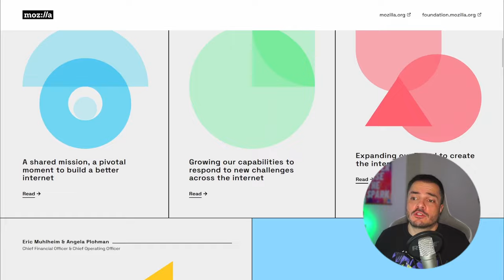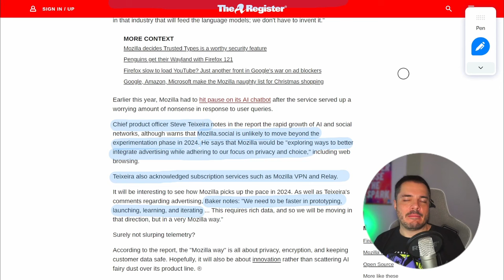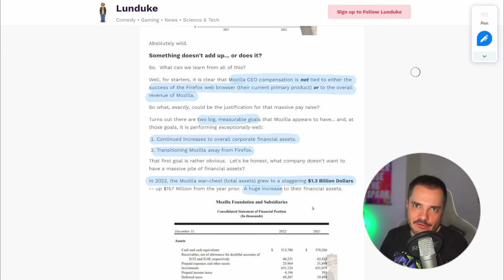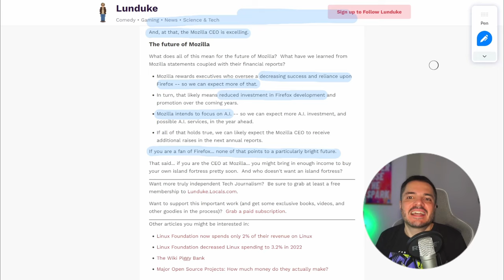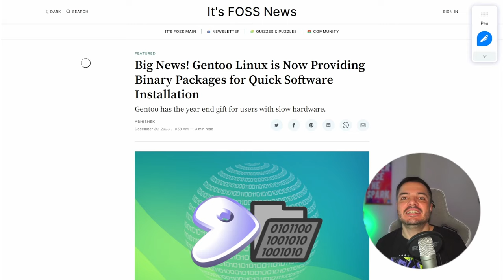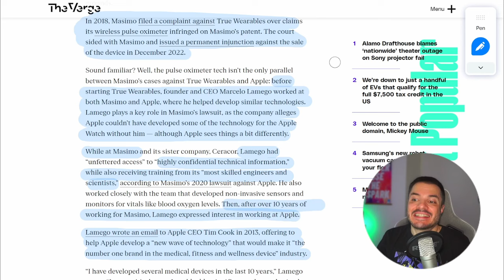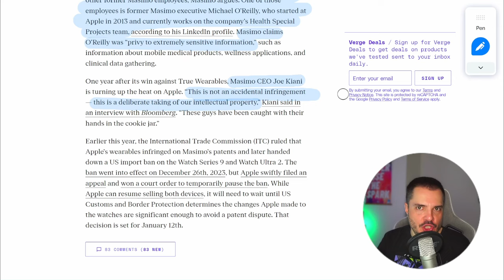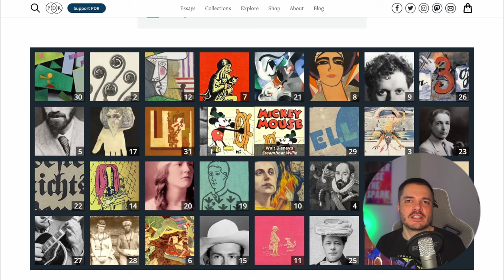Cosa emerge dall'annual report di Mozilla, e altre news - Buongiorno 162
Nella prima puntatona dell'anno guardiamo cosa dice l'annual report di Mozilla, con le discussioni intorno all'incremento del salario della CEO nonostante la decrescita infelice di Firefox, e poi vediamo novità in Gentoo e aggiornamenti sul ban di Apple Watch in USA.

00:00 Intro
04:03 Mozilla
13:32 Gentoo
16:42 Apple vs Masimo
22:32 Links